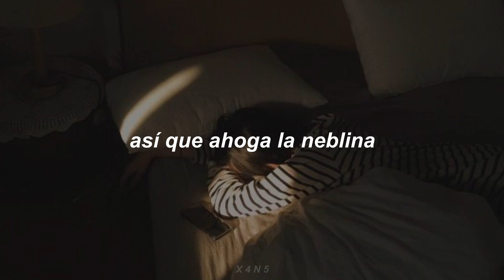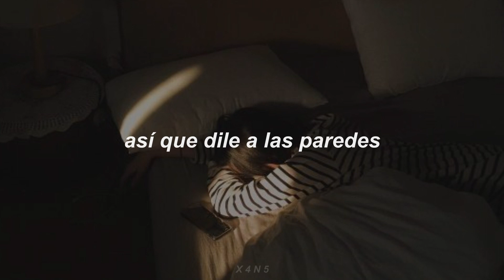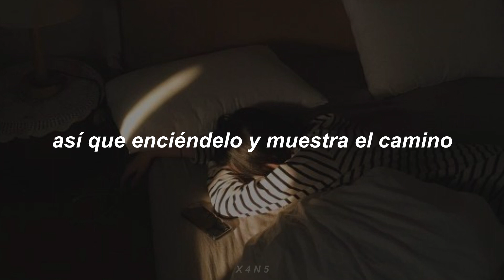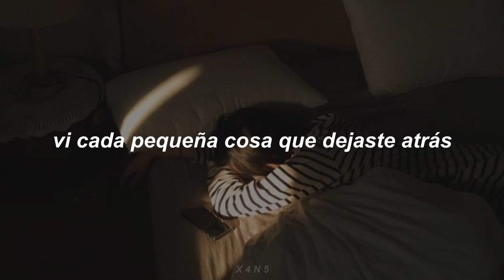The Rare Occasions - Battin' Lashes (Sub. español)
temazo👌

𝐋𝐲𝐫𝐢𝐜𝐬:

I saw you in the evening sun
You weren't afraid of anyone
The sky was painted out of phase
So count the words; so drown the haze

Lying on the road as whispers pierce the clouds above
You've got to stay
You got to stay
'Cause I've been thinking about you each and every day

Overcast and dreaming all tumultuously
Take it all back because I saw the sun inside
Saw every little thing you left behind

Deliria beneath the skin
Those flightless eyes are sinking in
So tell the floor; so tell the walls
It takes the climb to learn to fall

Don't try and convince me sweetly; let me collapse completely, babe
As warm as a plate of ashes, we were just battin' lashes, babe
From over your shoulder you could feel me adore you
You could feel me adore you, girl, from over your shoulder
We were trembling softly by the shore - it's something in those eyes

So light it up and show the way
Those little words will have to stay
Because of all you had to say